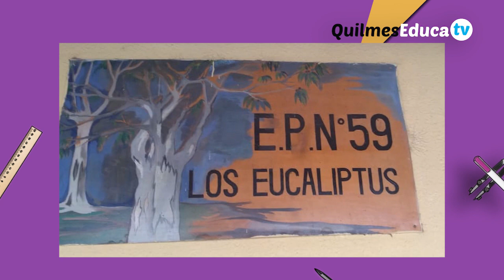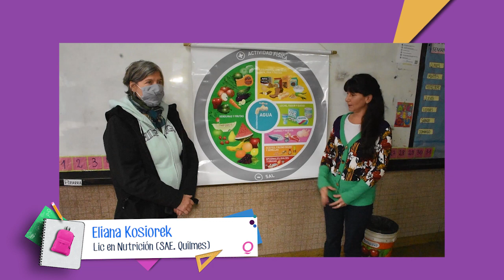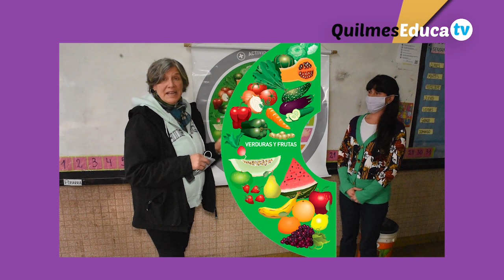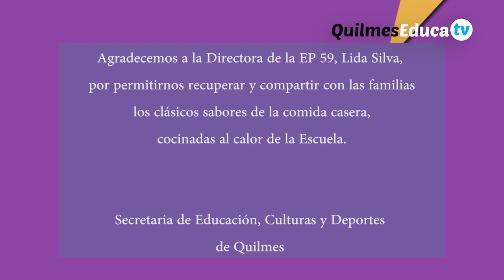Colchon de arvejas en la EP 59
Agradecemos a la Directora de la EP 59, Lida Silva, por permitirnos recuperar y compartir con las familias los clásicos sabores de la comida casera, cocinadas al calor de la Escuela.

Secretaria de Educación Culturas y Deportes de Quilmes